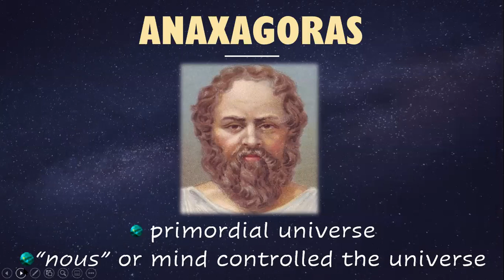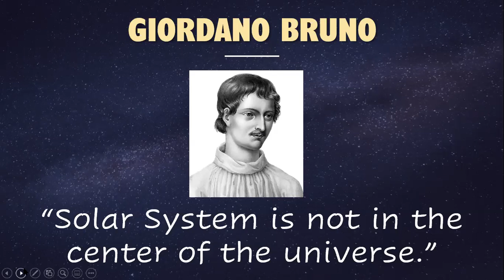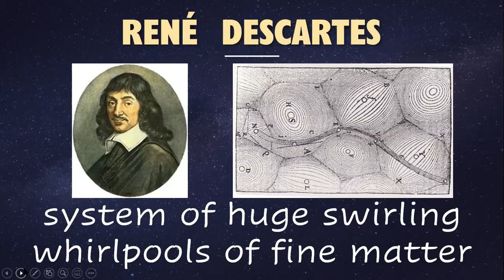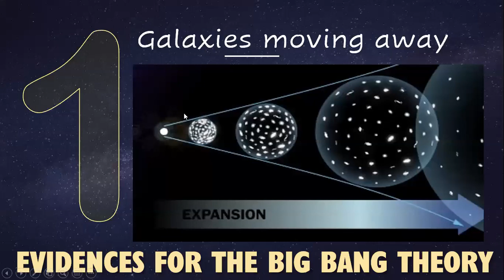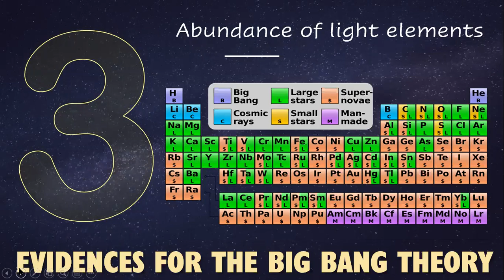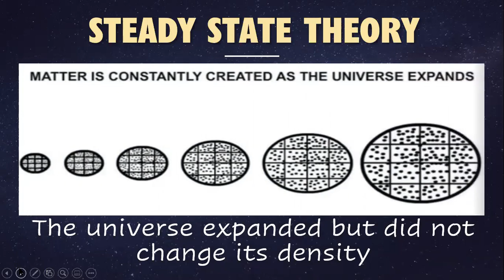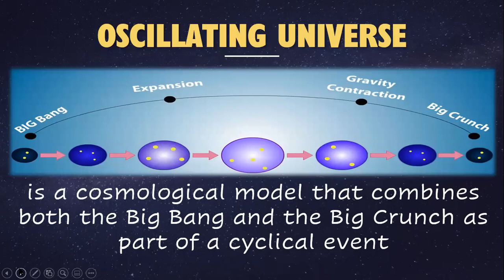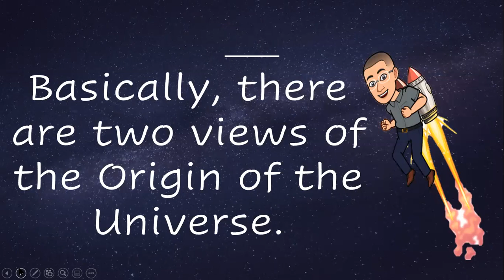THE ORIGIN OF THE UNIVERSE. Earth and Life Science Grade 12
Earth and Life Science 12.
This video serves as your guide to understand the different concept about the module no.1

credits to Mr. Allen Borja, LPT